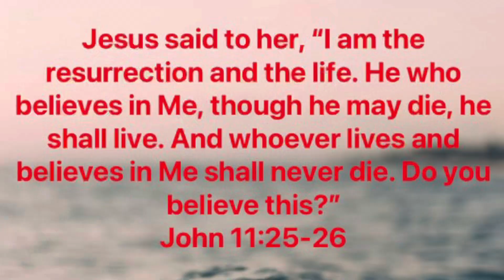Sunday Service Time! Shun The Prince Accept The King!👑 Life Is Short!